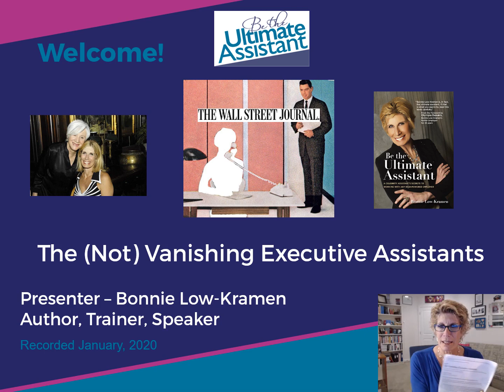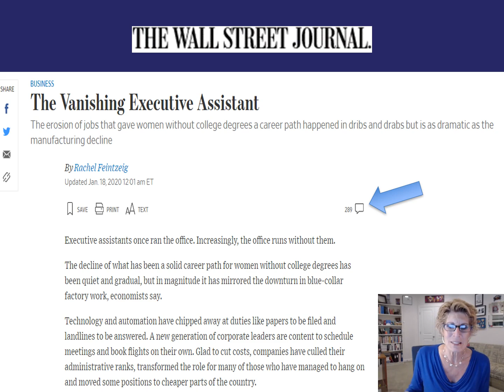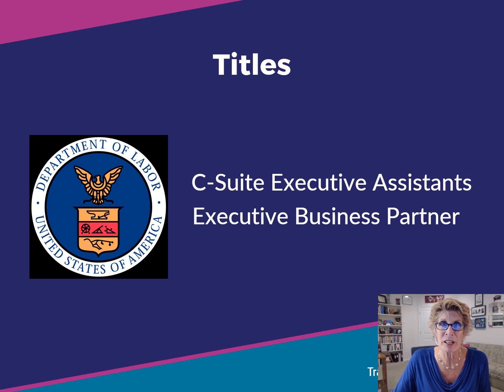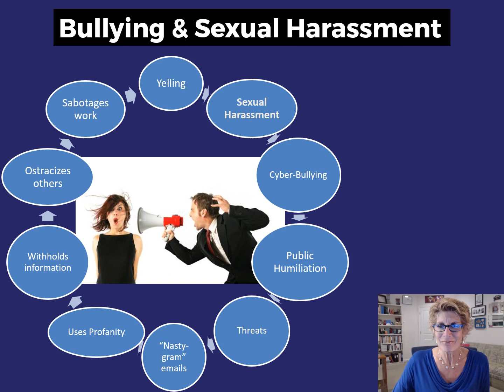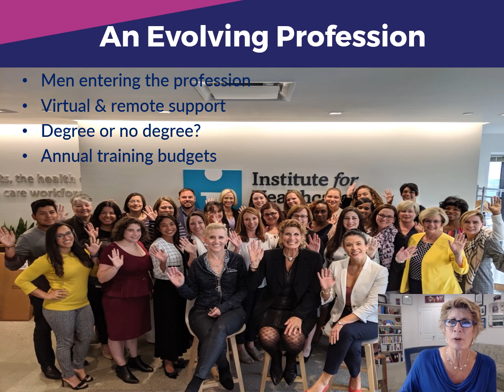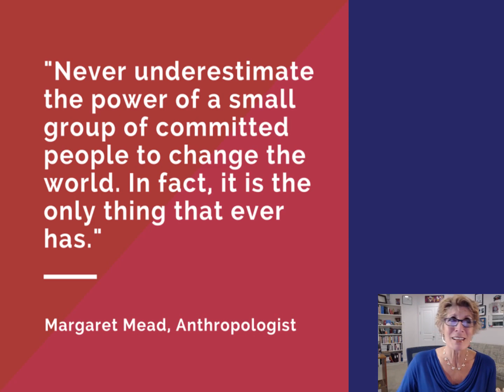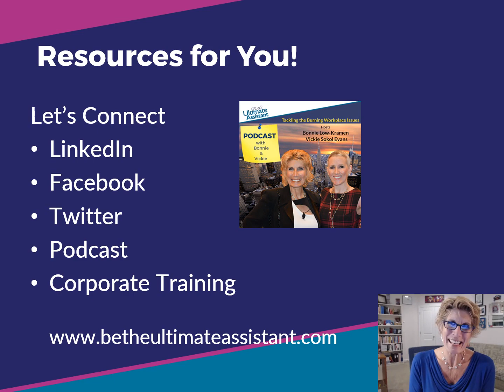The (Not) Vanishing Executive Assistants - Bonnie Low-Kramen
Is the EA profession disappearing due to AI and automation? In a word, NO. In this AdminChat, global thought leader Bonnie Low-Kramen gives us the real deal in her response to the recent Wall Street Journal article telling us we are going away. Take a listen to learn how to future-proof your job in 2020 and beyond.

Thanks to our friends at iBabs Board Portal Software for sponsoring & helping us provide FREE resources to administrative professionals across the globe.